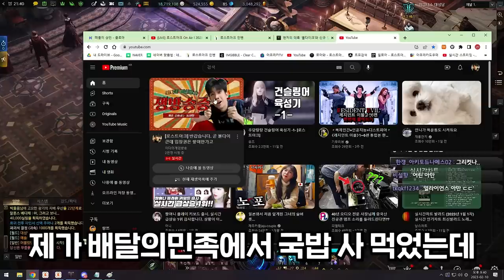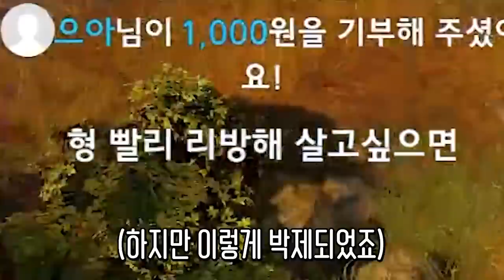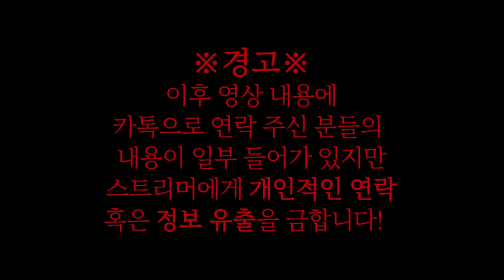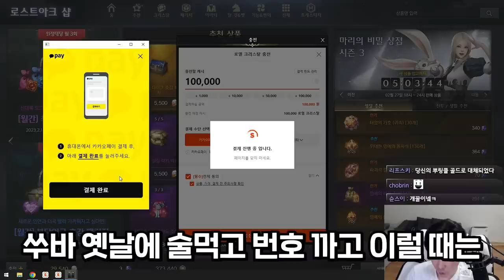실제 상황... 생방송 도중 전화번호 유출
선물 보내주신 분들은 물론 이다님의 개인정보 보호 차원에서 듣고도 모른척해 주신 많은 시청자분들께도 진심으로 감사드립니다.

▶편집
  - 김벌꿀님